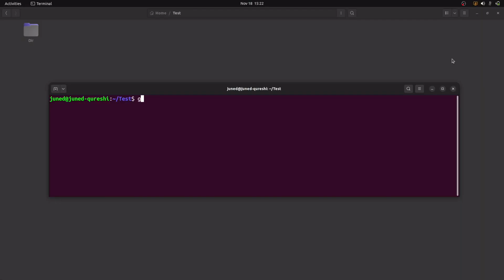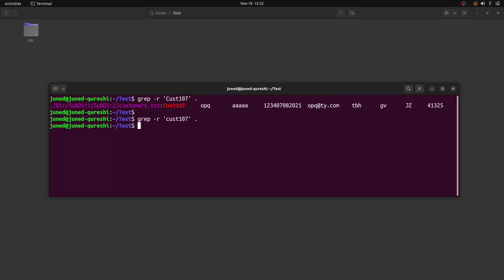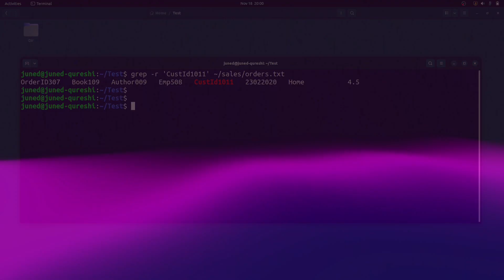Recursive Pattern Search using grep in Linux | grep command